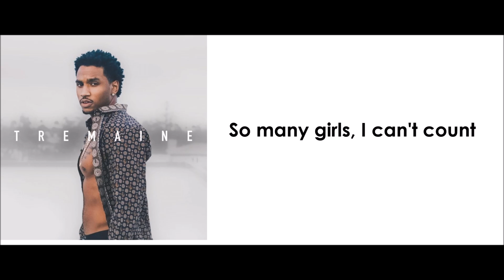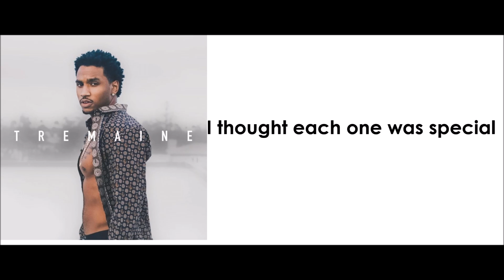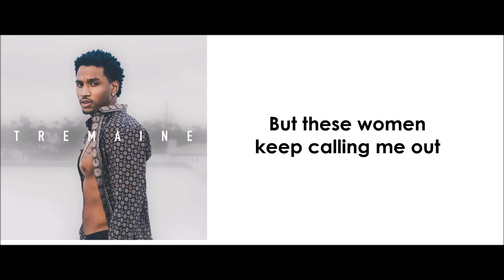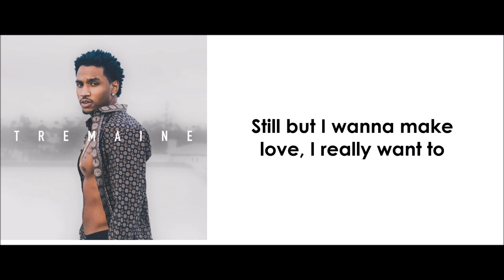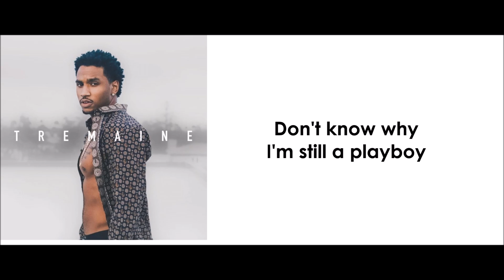Trey Songz - Playboy (lyrics)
Trey Songz - Playboy with lyrics